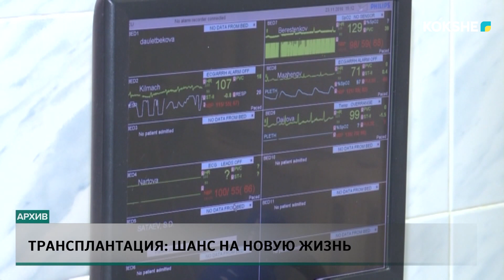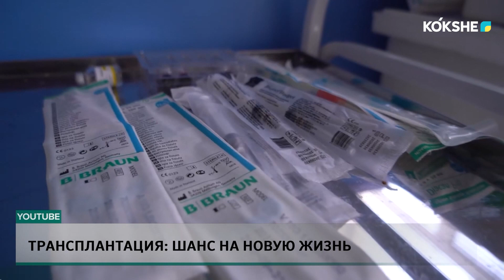ТРАНСПЛАНТАЦИЯ ШАНС НА НОВУЮ ЖИЗНЬ